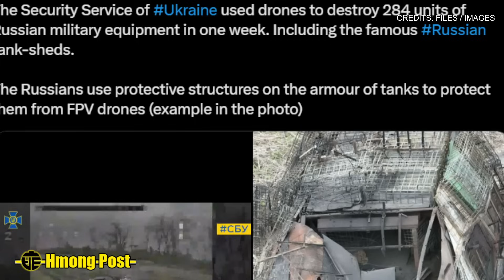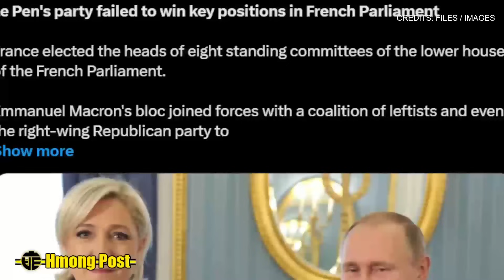Xov Ntiajteb Teeb Meem Hnub No